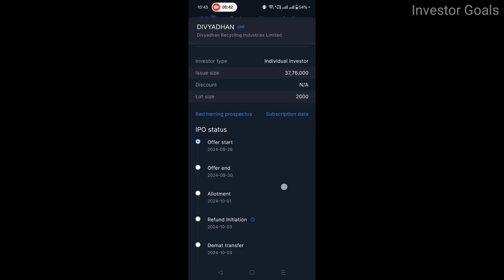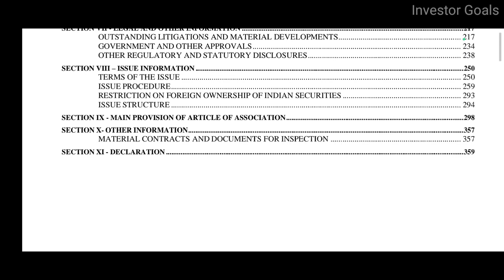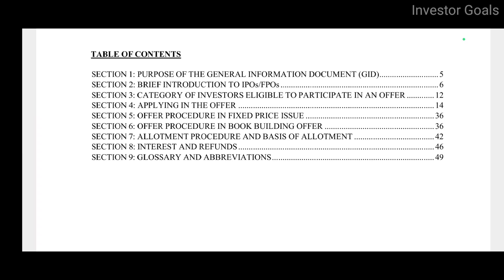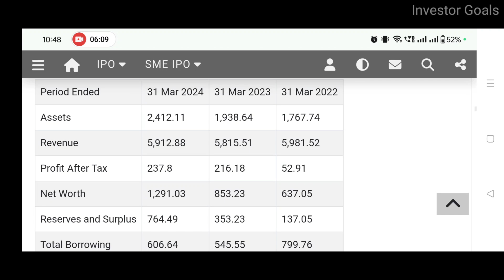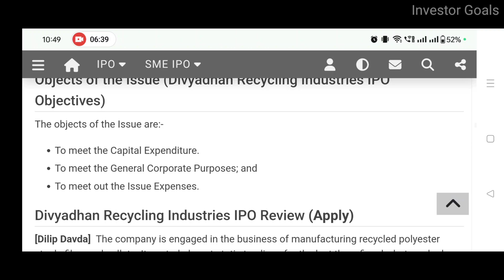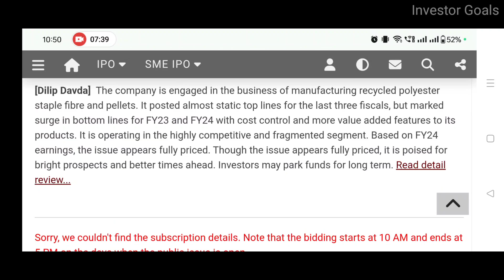Divyadhan Recycling Industries IPO Analysis | Investor Goals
In this video you will get to know about Divyadhan Recycling Industries IPO

Who is the owner of Baheti Recycling Industries Limited?
What are the products of Baheti Recycling Industries Limited?
What is the issue price of Baheti recycling industries?
What is the net worth of Baheti Recycling Industries Limited?